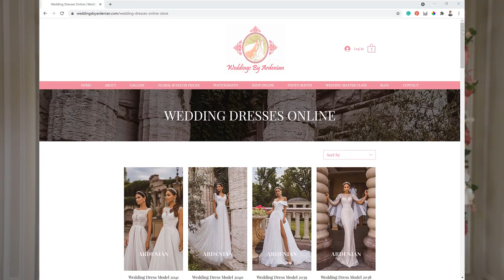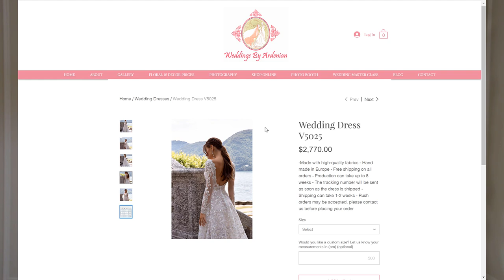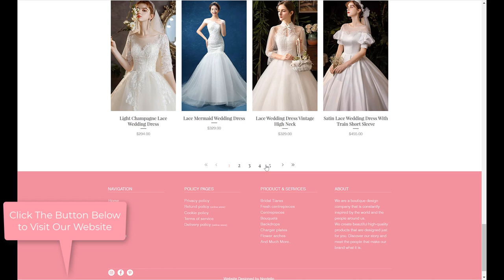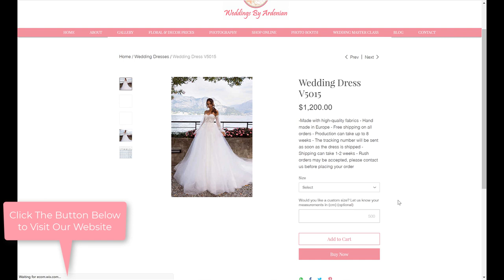How To Order A Custom Wedding Dress Online | Weddings By Ardenian